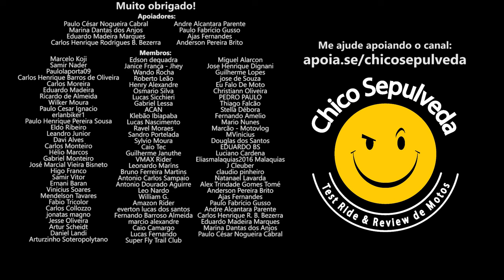Tá longe pra Bajaj (mas está fazendo a diferença pontualmente)